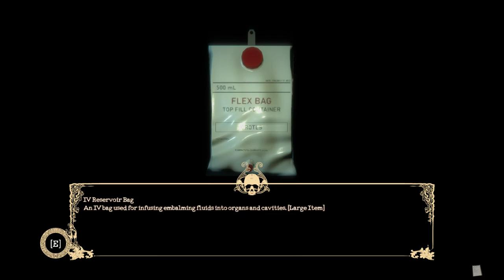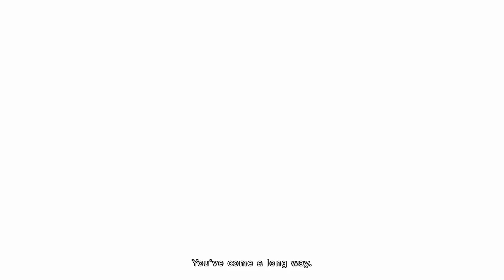The Mortuary Assistant 🦇 | Horror Gameplay In Full Length | SHIFT 3 | Storymode Off | No Commentary🤐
In this Horror Game you take the role of a Mortuary Assistant fighting against Demons who want to possess you. This game has a very dark and frightening atmosphere and a lot of jump scares. I hope you enjoy the game as much as i do 😺